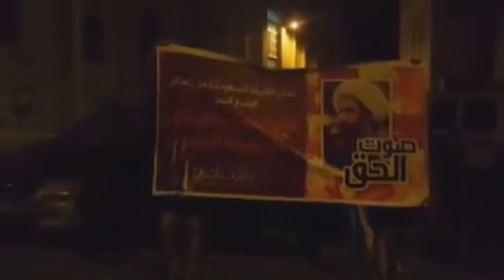تظاهرة "صوت الحق " تضامنا مع آية الله نمر النمر في عذاري 2015/10/30 Bahrain